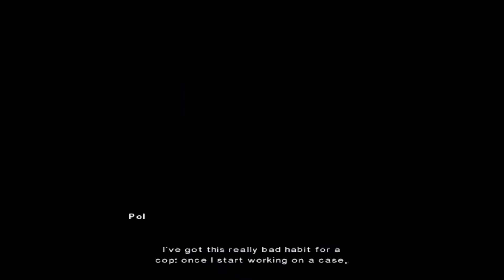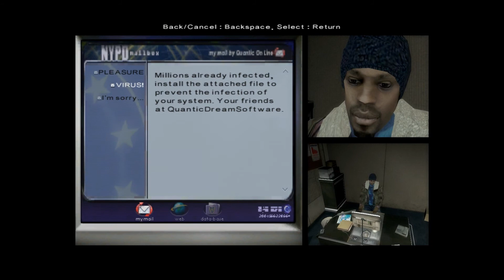Let's Play Indigo Prophecy Part 3 "At The Station Doing Our Police Thing I Guess..."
What's up guys! Welcome back to Part 3 of the Indigo Prophecy Walkthrough! I am your host, SelvsLeaderCarson, and we're still playing as the Police Officers so hopefully things will go more interesting for us on this case and---*see's the "Love Scene"* OH HELLO!!! WELL FORGET THE CASE...LET'S WATCH THIS FOR A WHILE :p